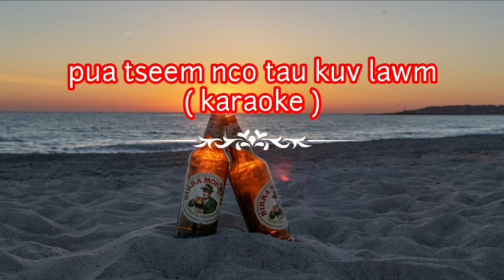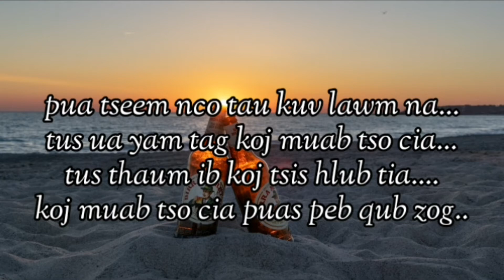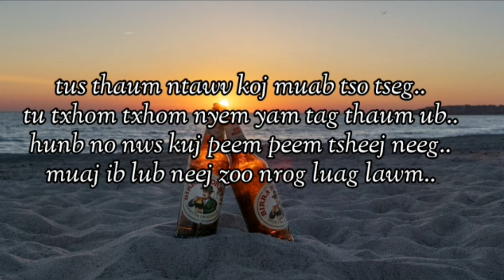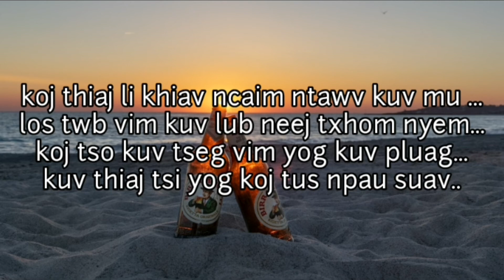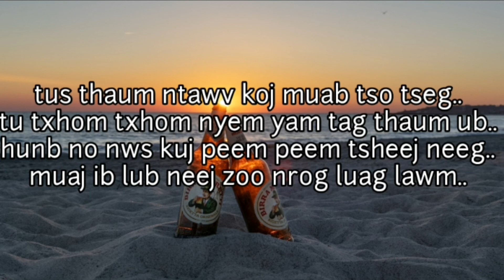pua tseem nco tau kuv lawm by kou vaj Karaoke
npe nkauj : pua tserm nco tau kuv lawm
hu: kou vaj